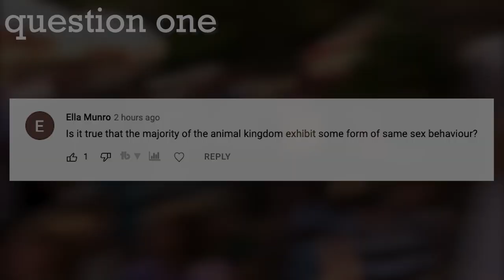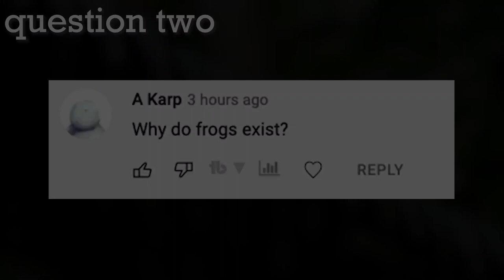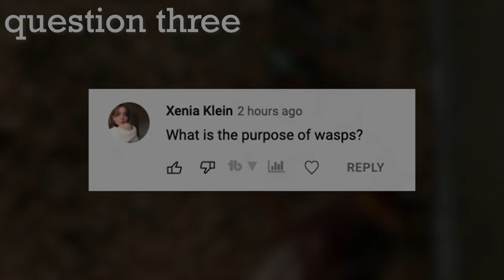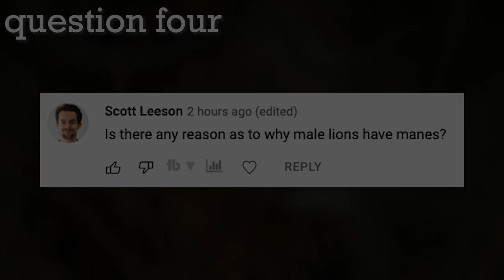Your Animal Questions ANSWERED | Nature Bites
We asked for your burning animal questions - and you provided! Whether it's about the purpose of pesky wasps or why a lion has a mane, it's here. Want to see a part two with even more questions?

Featuring footage from The Secret Life of the Zoo and Africa's Deadliest